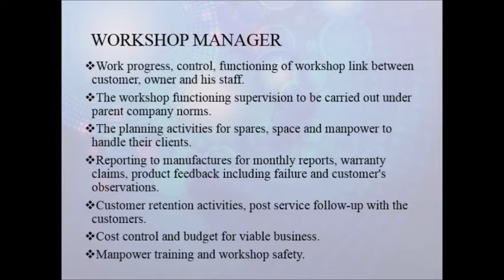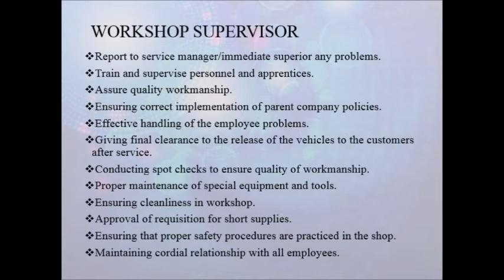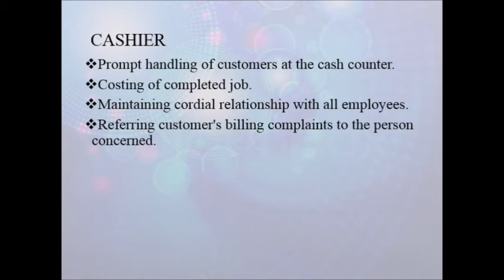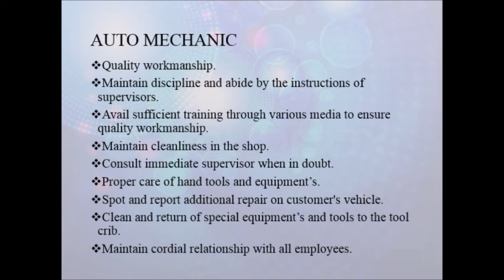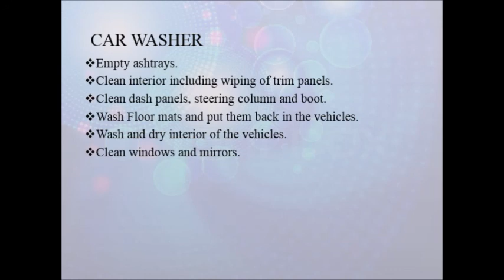Vehicle Maintenance & Garage Practice - - Garage Practice -Part-1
Duties and Responsibility